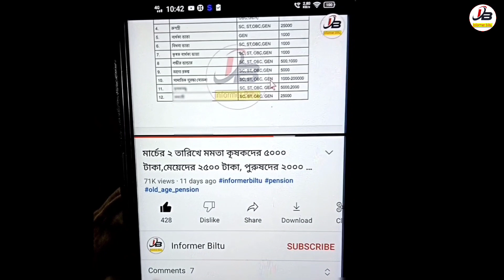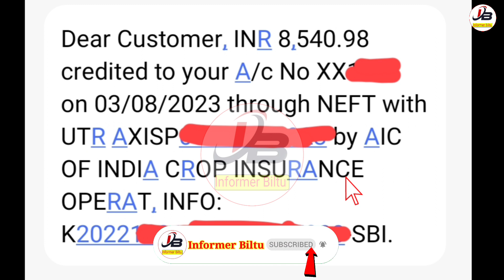Bangla Sasya Bima Payment Release Today | Krishak Bandhu Taka Kobe Dibe 2023